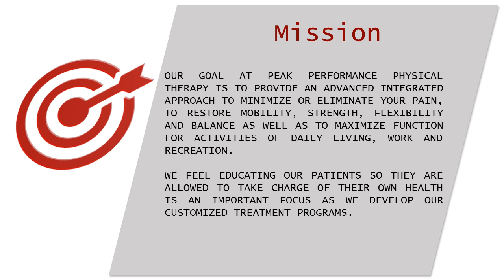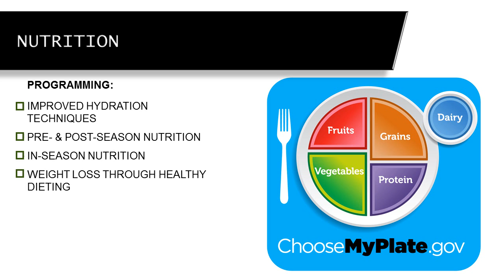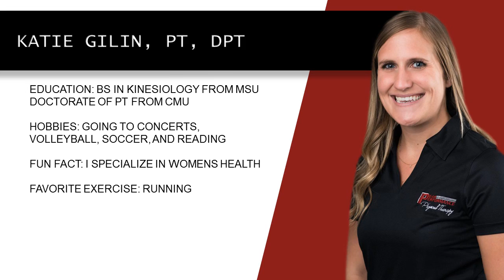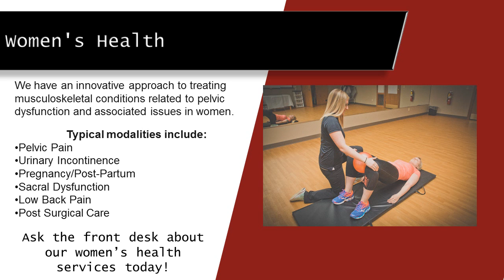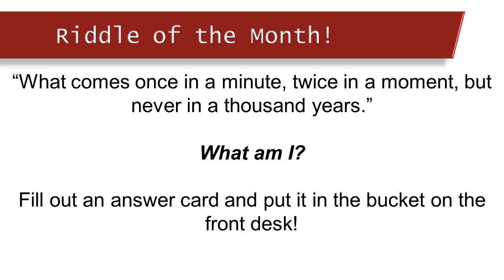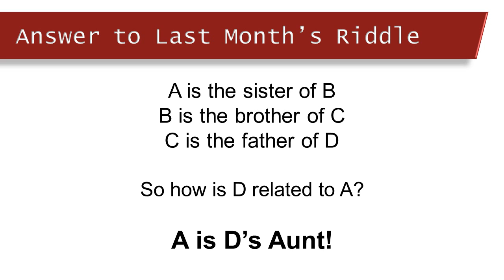Lobby Powerpoint Okemos